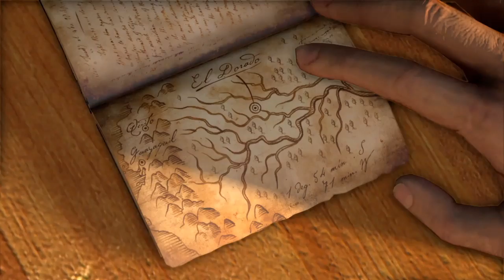Uncharted: The Nathan Drake Collection™ Drake's Fortune Game Play Part 2